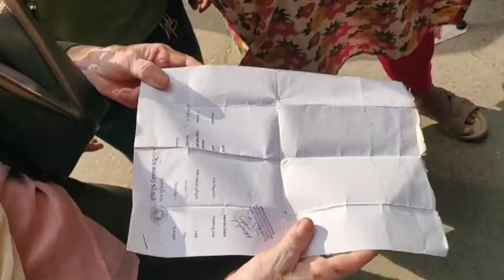মিথ্যা মামলায় আটক বিরোধীদলীয় নেতাদের আজ আদালতে হাজির করে রিমান্ডে নেয়া হয় | 31 July 2024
৩১ জুলাই ২০২৪,  বুধবার
বৈষম্য বিরোধী আন্দোলনে ছাত্রলীগ, যুবলীগ এবং পুলিশ, র‍্যাব, বিজিবি, সেনাবাহিনীর কর্তৃক নৃশংস হত্যাকাণ্ডকে রাজনৈতিক রূপ দিতে বিএনপি ও বিরোধীদলীয় নেতৃবৃন্দকে গণগ্রেফতার করতে শুরু করেছে খুনী হাসিনা সরকার। মিথ্যা মামলায় আটককৃত নেতা কর্মীদের আজ নিম্ন আদালতে হাজির করা হয় এবং রিমান্ডে নেওয়া হয়।